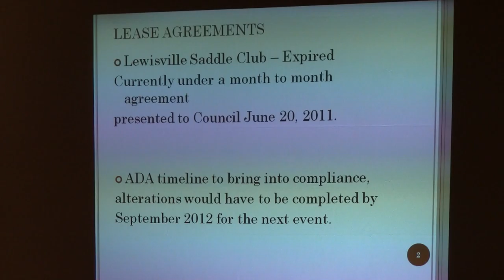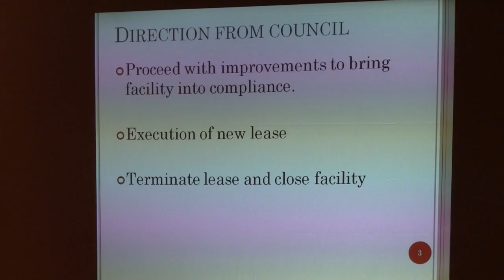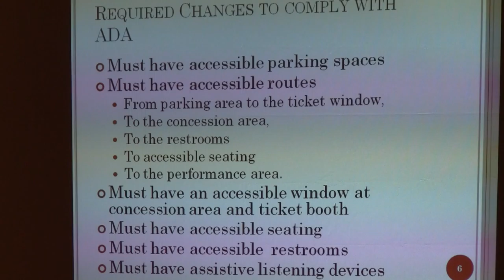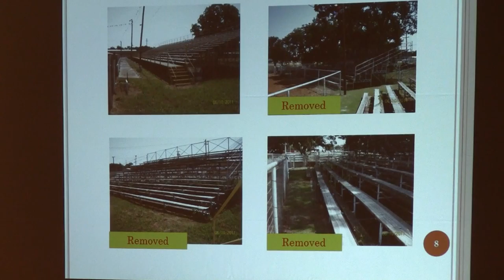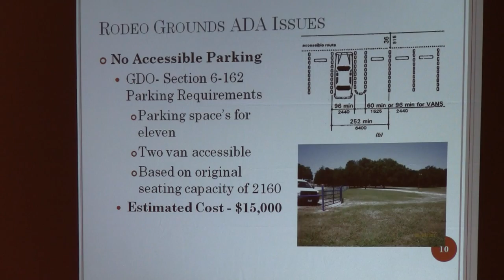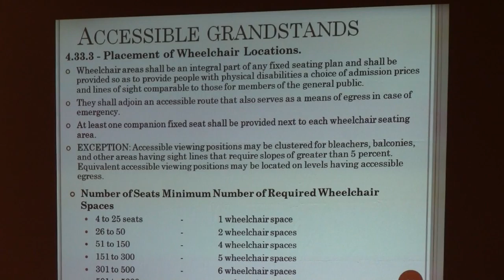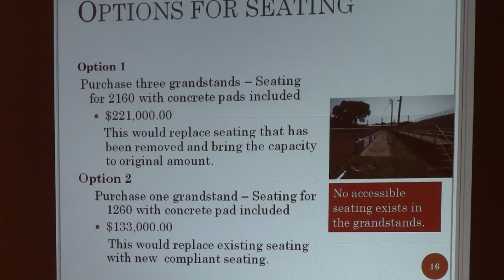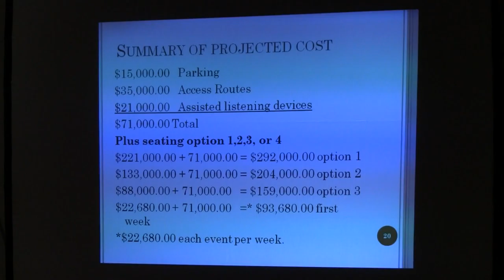Thursday - Segment 2 - 2012 Lewisville City Council Retreat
Discussion of rodeo grounds, which is not ADA compliant and must be rebuilt or cannot be used for public events any longer.